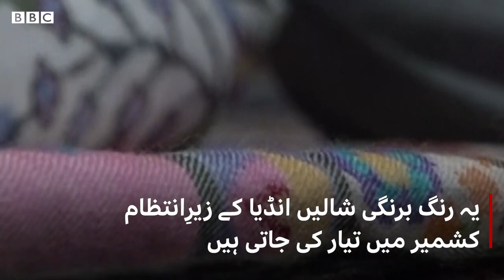Handmade Kashmiri shawls face threat of extinction BBC URDU